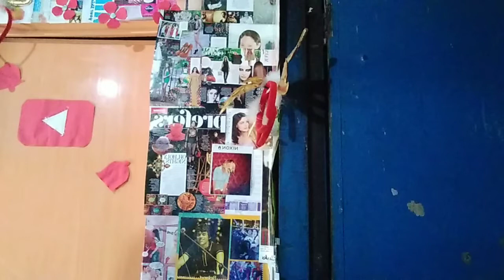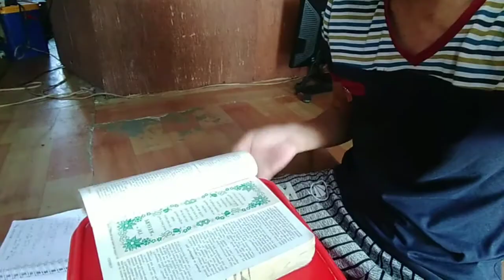Masaya kapa ba ? || do you still Survive.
Tittle: Masaya kapa ba? || Kaya mo pa bang mag survive.

This video is inspirational ❤️

Masaya ka pa ba? , KAYA mo pa bang maka Survive this 2020

Pano mo susurvive ..

I Inspired to your work, kaya tinry ko if Kaya ko din. ☺️☺️

LIKE || COMMENT || SHARE || SUBSCRIBES

Inspired to kuya RodTv